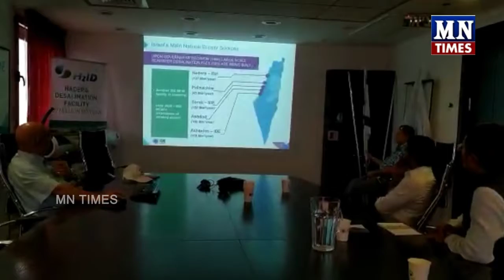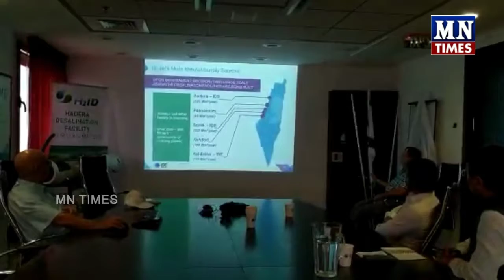AP CM YS Jagan Busy in Israel Tour | ఇజ్రాయెల్ పర్యటనలో సీఎం జగన్ న్యూ లుక్ |MN Times